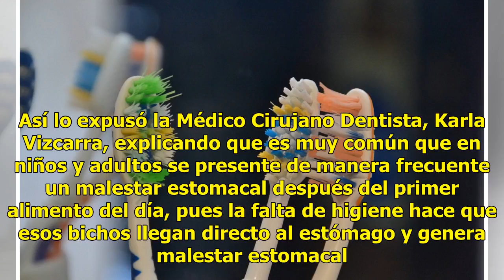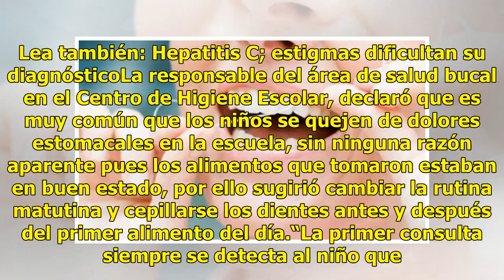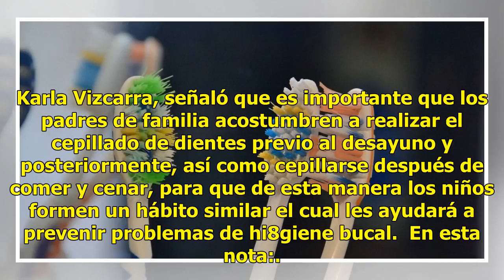No lavarse los dientes puede causar dolor estomacal en niños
Debido a la falta de cultura en lavarse los dientes antes de desayunar, las bacterias reproducidas por la noche en nuestra boca pueden ocasionar dolor estomacal al ingerirlas con los primeros alimentos. Lea también: ¿Pueden los edulcorantes combatir la obesidad. Así lo expusó la Médico Cirujano Dent...